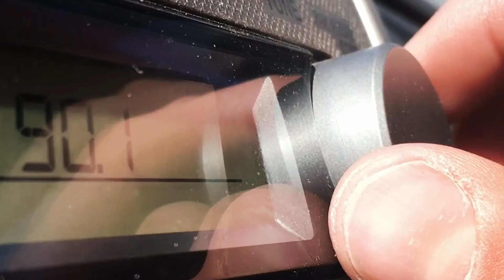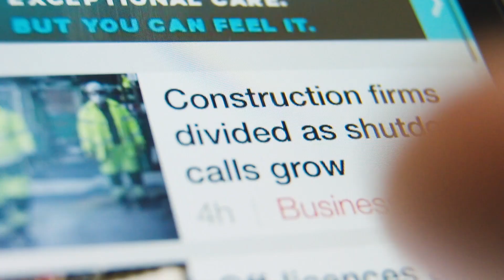Hope • Freedom Ministries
Are you in deseprate need of peace in your life? Do you think to yourself, "Can I ever see the light at the end of the tunnel?" How about feeling hopeless, abandoned, no cares, no one really knows you or loves you. Hey, we have all been at one or more of these thought process. We are here to let you know there is hope in your life. Things are not as bad as they may appear to you in this dark time. We want to help your heart and your mind. We are praying for you.